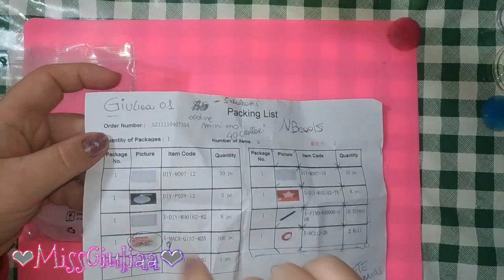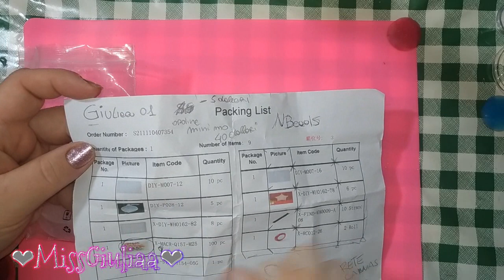DIY decorazioni natalizie in resina epossidica | MissGiuliaa per Nbeads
STAMPO SILICONE PER RESINA DECORAZIONE NATALIZIA FAMIGLIA